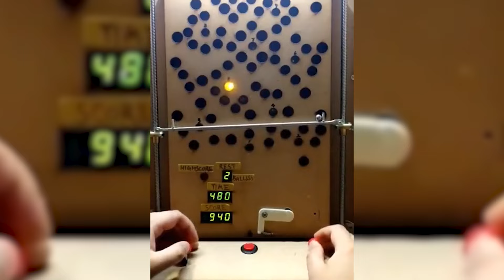What is Even Happening?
Today, BitMix asks WHAT IS HAPPENING?!

Also, a granny falls, a monkey steals a cake, a big, thicc doggo, a bug from Elden Ring found in real life, A solar eclipse in Argentina,
a dog raps,  an old arcade game, a hot head reenacts Home Alone, a snake climbs a tree, a baby turtle gets tickled, a skyscraper's view in Dubai, and more!

Welcome to Bitmix, a place where we celebrate all things internet and share the best of the past, present and future!  We collaborate and add insight as much as possible,  and publish as often as we can.  If you have a video you'd like featured, please contacts us!